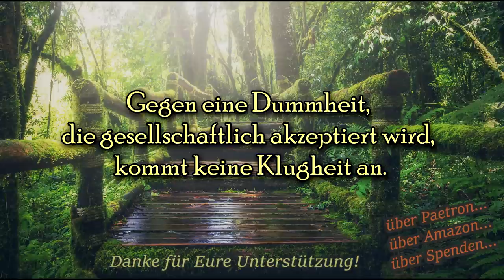Große Youtuber tun es: Kommentare deaktivieren! 👍 Der Verantwortung nachkommen.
WOW! Das war heftig vor ein paar Tagen. Der größte vegane Youtube Kanal schaltet die Kommentarfunktion ab um seiner Verantwortung für die Gesellschaft nachzukommen. Ich möchte das Thema erörtern und ausgehend meiner Worte die Meinung von Menschen hören die davon tatsächlich betroffen sind. Wie steht ihr als Zuschauer dazu? Freelee's Kanal

Wenn ihr mir einen Brief schreiben wollt, ist meine Adresse:

Christian Pörtzel
Friedrich Engels Strasse 55
04425 Taucha